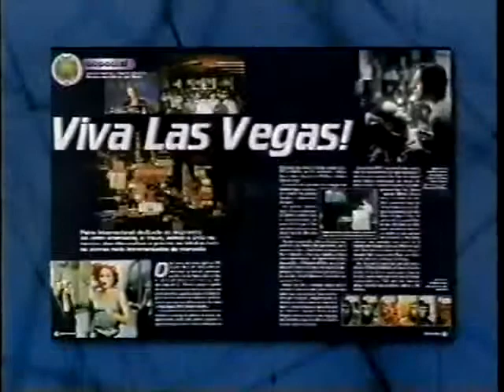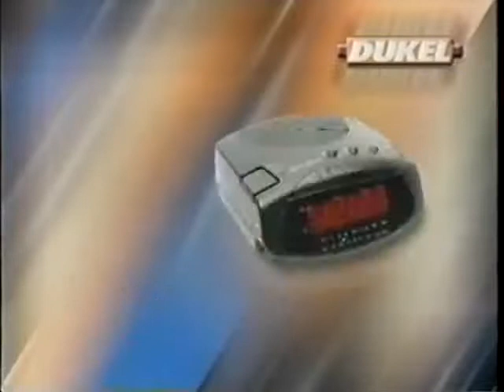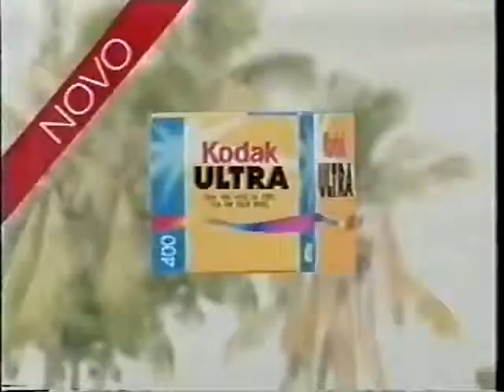Intervalo Tela de Sucessos - Salvador/BA (11/08/2000) [3]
Créditos: BrunoCh1987 (canal administrado por Bruno Batista)

3º intervalo da sessão de filmes Tela de Sucessos, em 11 de agosto de 2000.
O filme exibido era "Alaska - Uma Aventura Inacreditável".

Conteúdo:
- Chamada: Jornal do SBT com Hermano Henning (SBT)
- Ford
- Close-Up Lemon Mint
- Soft Color (Wella)
- Revista DVD News
- Nokia (com Pelé)
- Lojão Viva Modas (Feira de Santana/BA)
- Feirão Seminovos Grande Bahia
- Bahia Outlet Center
- Dukel
- Kodak
- Chamada: Cine Espetacular - No Amor e Na Guerra (SBT)